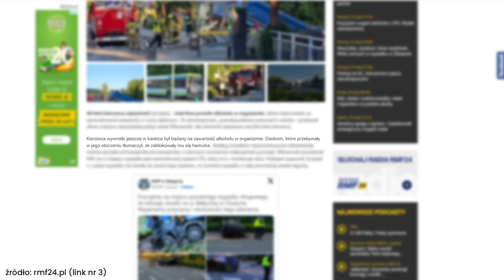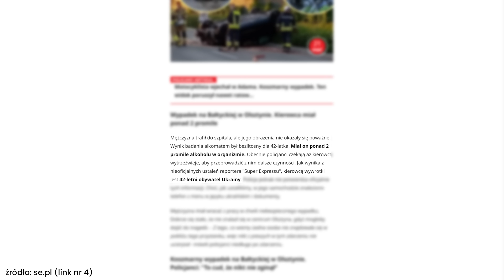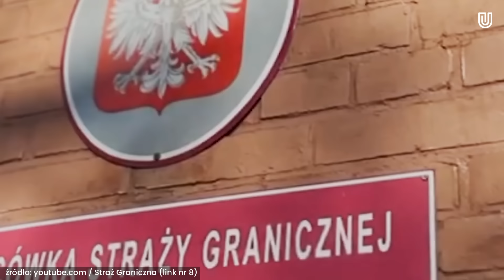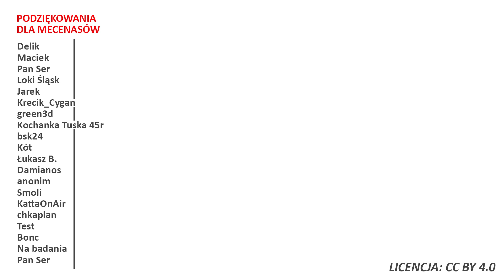Pijacki rajd kierowcy wywrotki Olsztynie. Przemilczane fakty!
⬇️Rozwiń opis⬇️
✉️ Ludzie listy piszą
💝 Apeluję o kulturę w komentarzach